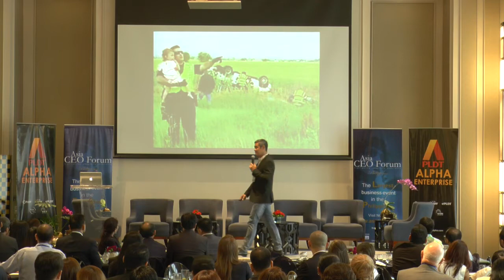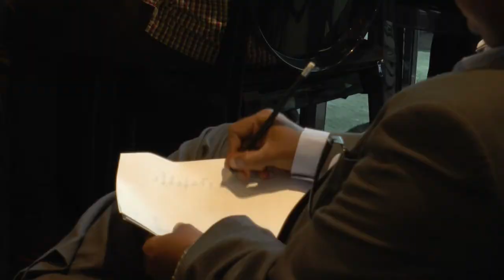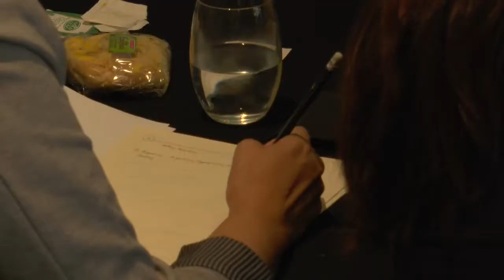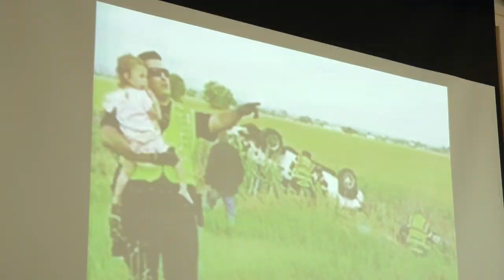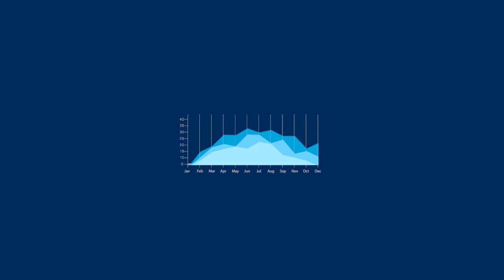Asia Sales and Marketing Summit - Anthony Pangilinan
Anthony Pangilinan
Chairman and Chief Disturber
Businessworks, Inc.

Anthony has conducted and attended training programs in over 50 countries. He is the host of "Magbago Tayo," a weekly change management program over Radyo Singko and AksyonTV of TV5.

The Asia Sales and Marketing Summit 2015, presented by PLDT Alpha Enterprise, was held at the Makati Diamond Residences on June 23, 2015.